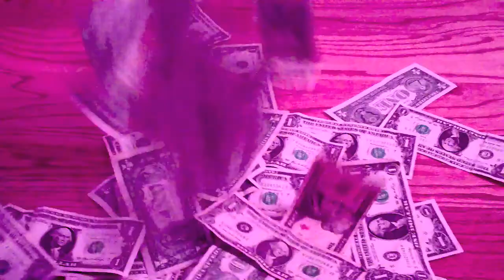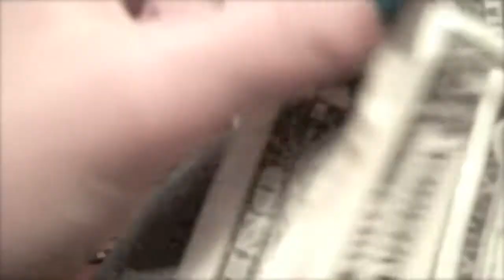Ring-a-ling (Black Eyed Peas)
haha i love this  ;D